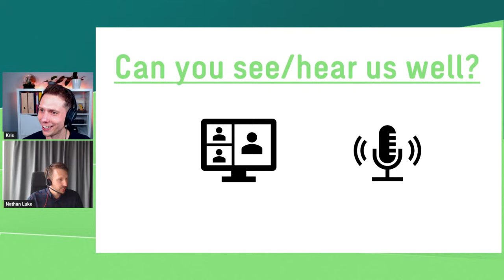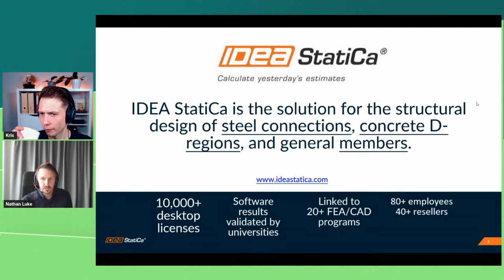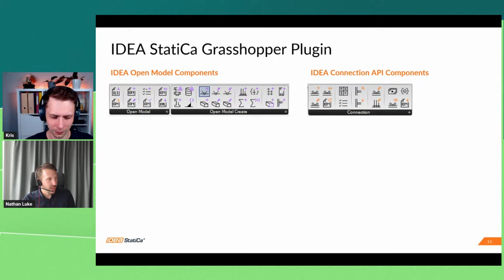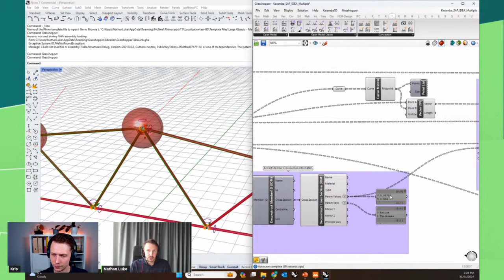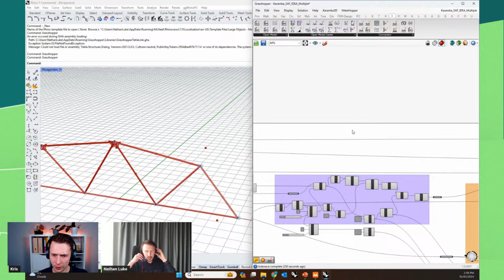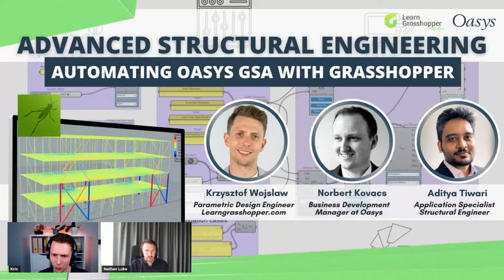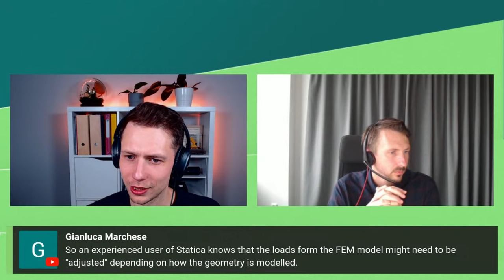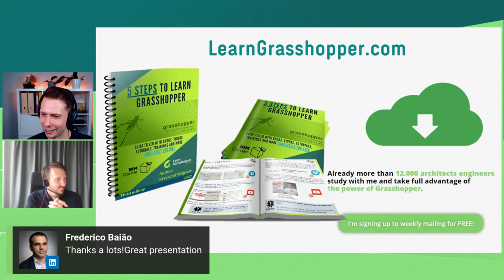A Deep Dive into Grasshopper and IDEA StatiCa Integration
Combining Grasshopper with the IDEA Open Model (IOM) creates an extremely powerful platform for the parametric definition of complex connection geometry plus the automation and optimization of simple connections.
Watch the insightful webinar and dive deep into using Grasshopper and IDEA StatiCa’s API (called the IDEA Open Model - IOM) to dramatically reduce design times from traditional workflows.

Webinar content:
A deeper understanding of Idea Statica and its application in structural analysis
Real project examples of Idea Statica and Grasshopper workflow
How parametric design can optimize your structural steel connections
Downloading Grasshopper project files with IDEA StatiCa models